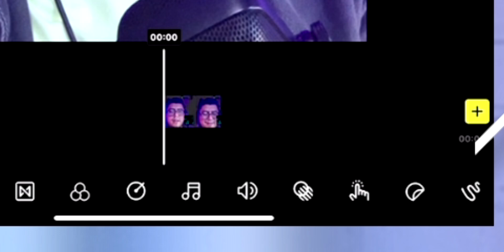Curso PRISM LIVE #10 MOBILE / Editar videos en el celular, croma, camara pro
96% . 96.2K/100K

00:00 Camara PRO en PRISM LIVE MOBILE
01:01 Configurar croma en PRISM LIVE MOBILE
01:47 Recursos videos, imagenes en PRISM LIVE MOBILE
03:05 Grabar y editar video con PRISM LIVE MOBILE
05:38 Comentarios finales PRISM LIVE MOBILE

🟪UNETE A NUESTRO DISCORD.